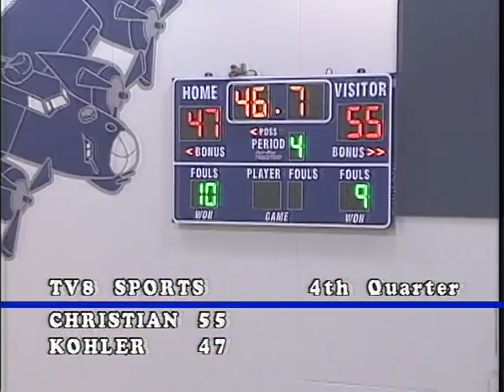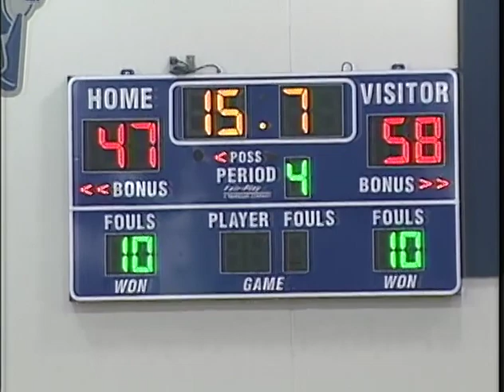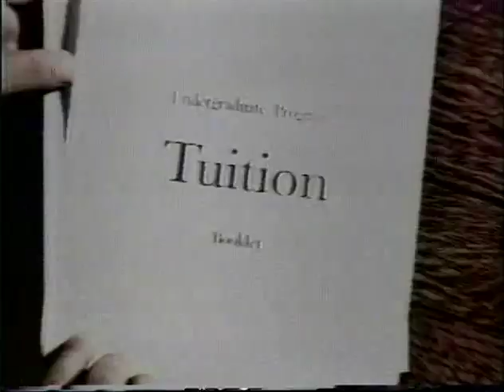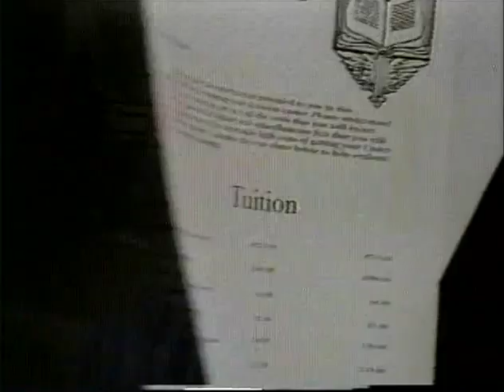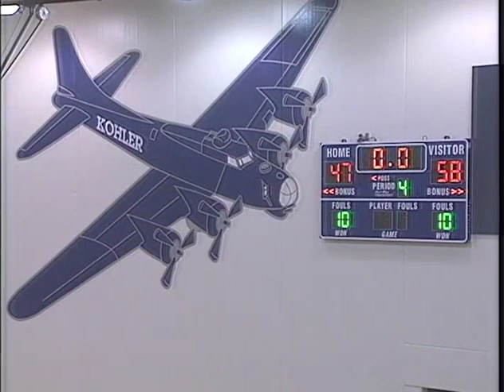Basketball 01132006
TV8 Sports: Boys' High School Basketball - Sheboygan Christian vs. Kohler